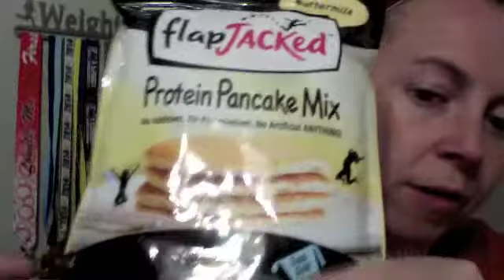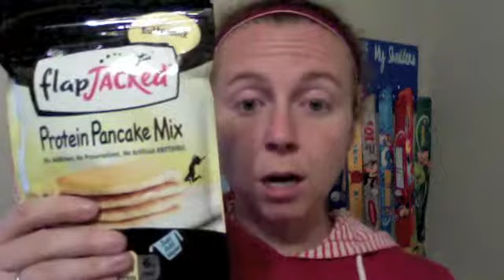Dani Dishes 5-12-14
On this episode of Dani Dishes, back in action, being motivated by my Weight Watches members, feeling good, but the self-doubt is still there as I start Half Ironman Training! Here's how I am dealing with it...